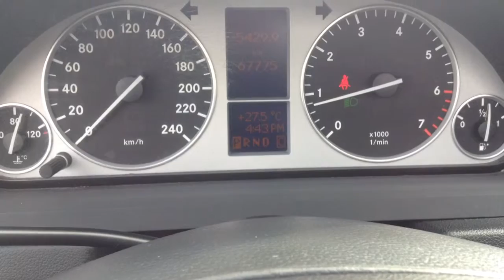2011 MERCEDES BENZ B200 stk#P0910 ***SOLD***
This car is in excellent shape.  Very roomy for a small car with great flexibility in storage with the flip/fold back seats! Only 67,775kms on this car. Check out some of our other Pre-Owned Vehicles on our YouTube Channel or see all of them 401 Dixie Volkswagen - proudly serving Mississauga, Brampton, Toronto and Oakville!